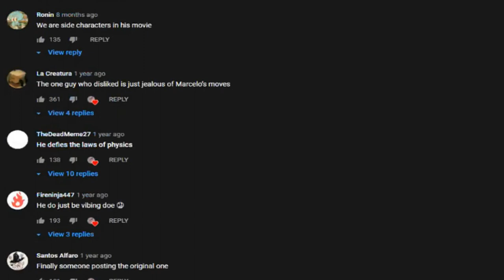Who is Marcelo? Uncovering one of Internet's Greatest Mysteries of All Time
Today, I dug deep and try to uncover one of the Internet's most vague mystery of all, who is Marcelo, and where is he?